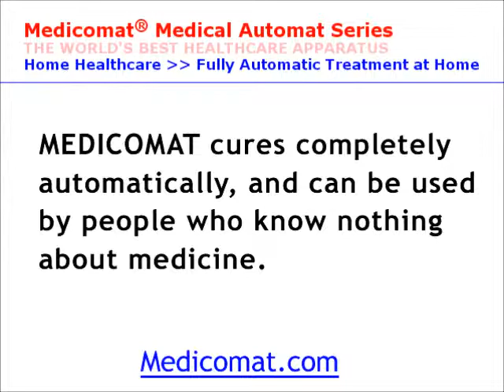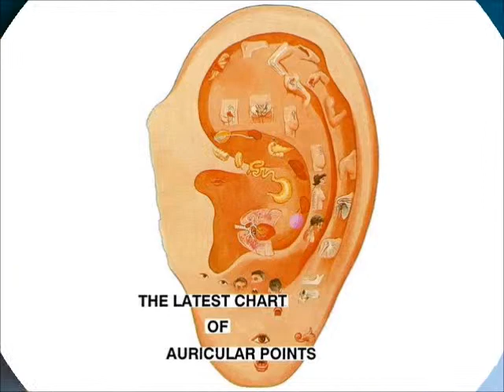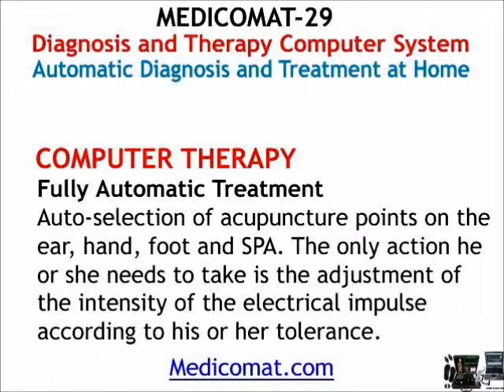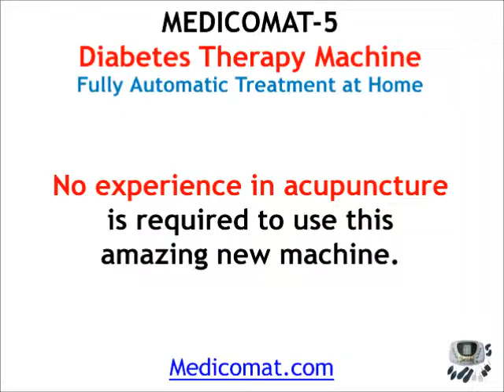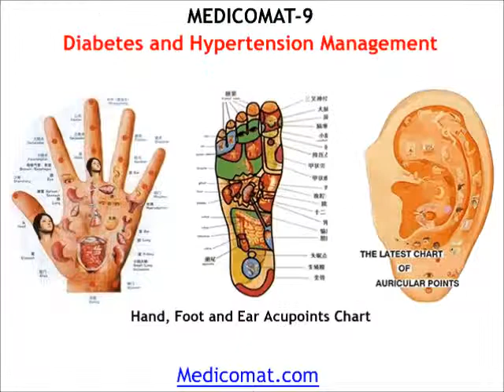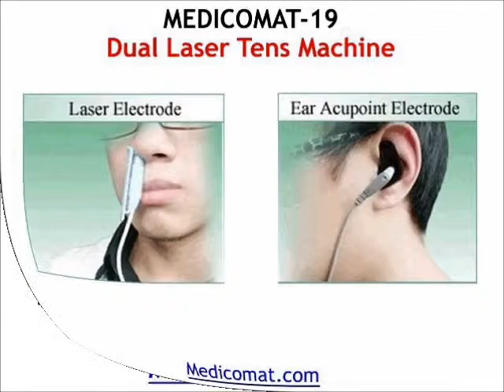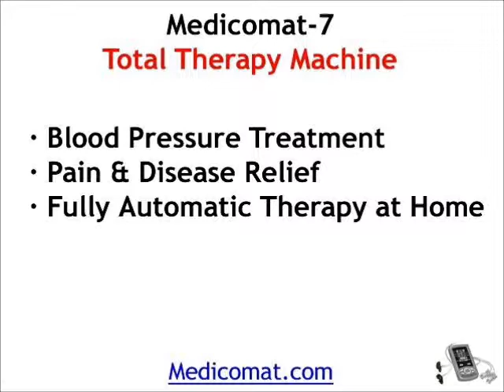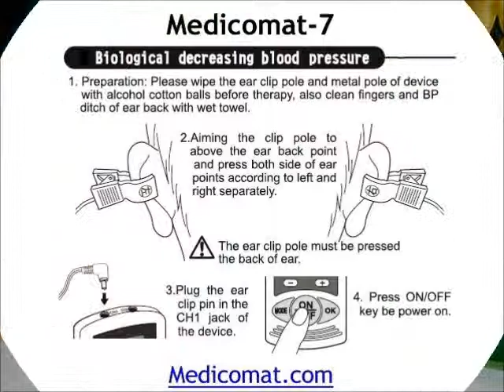Acupuncture Therapy for Anxiety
Medicomat Acupuncture Therapy Machine for Anxiety - Fully Automatic Treatment at Home - Medicomat® Medical Automat Series - THE WORLD'S BEST HEALTHCARE APPARATUS.

Medicomat® Acupuncture Machine is created combine the modern electronic technology and traditional Chinese acupuncture therapy. It cures completely automatically, and can be used by people who know nothing about medicine.

Indications:
Medicomat is successful in acupuncture therapy for anxiety, hypertension, arteriosclerosis, cerebral blood shortage, apoplexy, cerebral thrombus, toothache, lumbago, gall bladder pain, trigeminal neuralgia, facial paralysis, pseudo myopia of teen-ages, glaucoma, presbyopia, various acute chronic disease...

Become a Distributor -- Submit Inquire Form